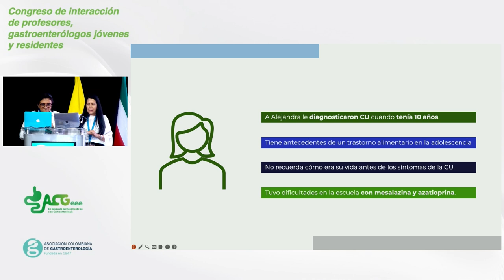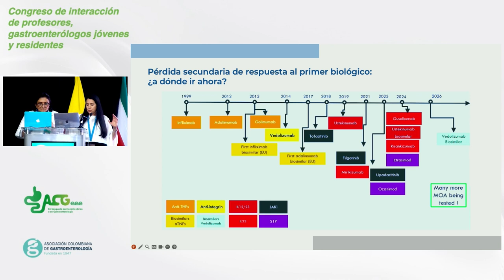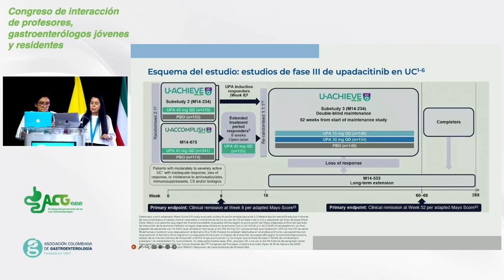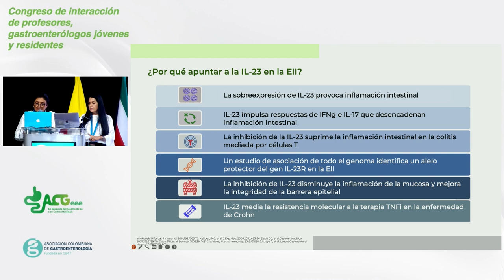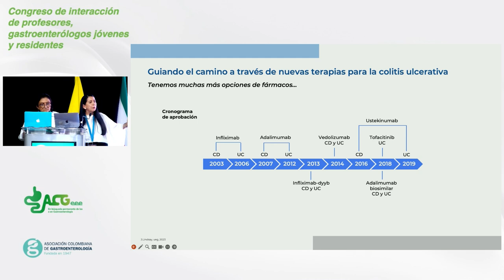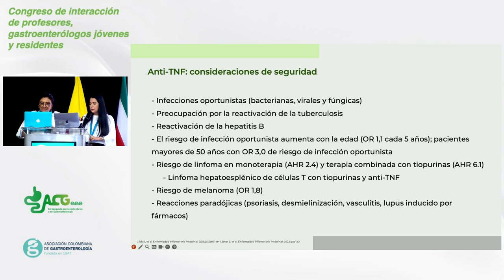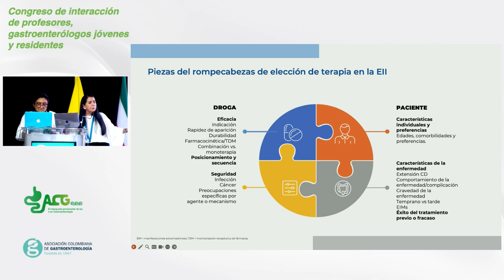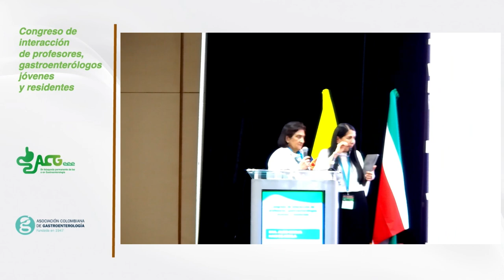Dra. Albis Cecilia Hani de Ardila vs Dra. María Teresa Galiano